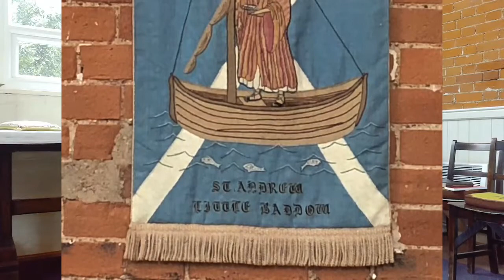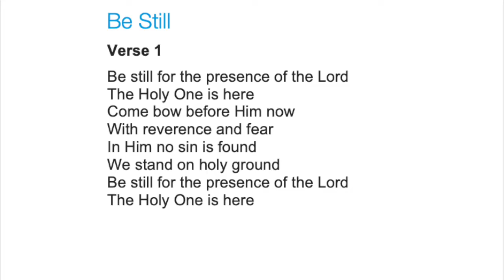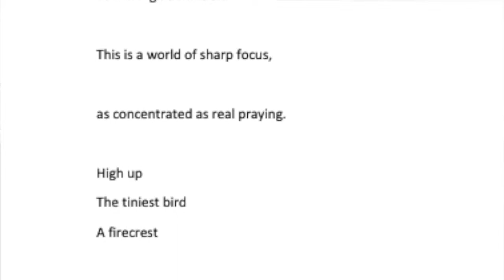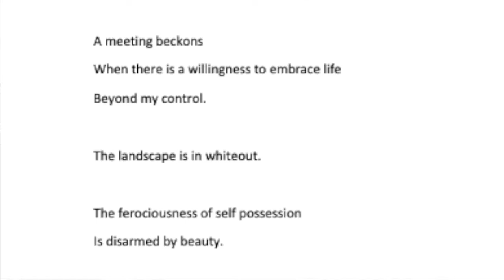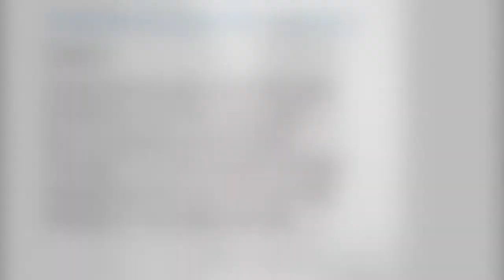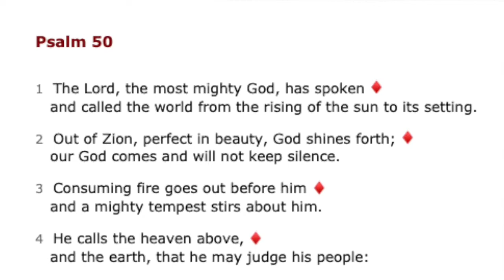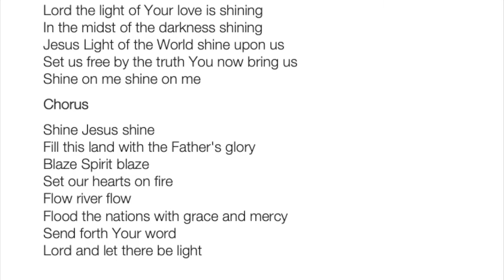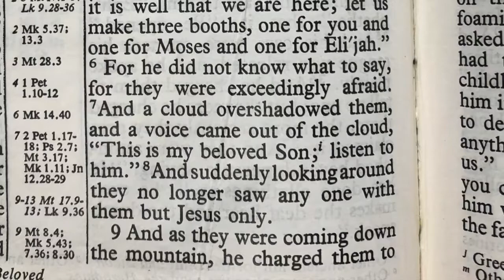Reflection by Revd Jacqui Jones 14-2-21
A reflection by Revd Jacqui Jones held at St Andrews Rooms the week before lent.